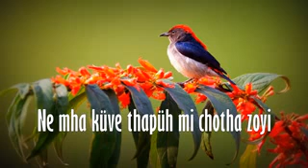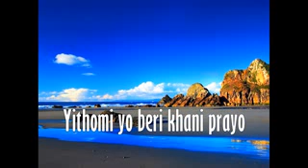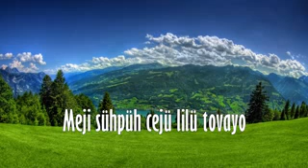Yithomi | Thürütsüswümi Baptist Church | CYE